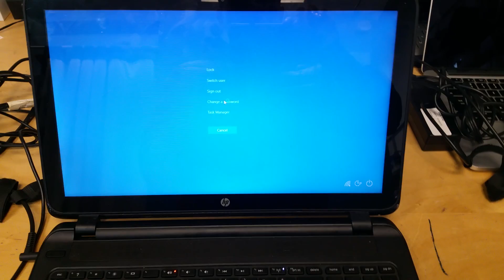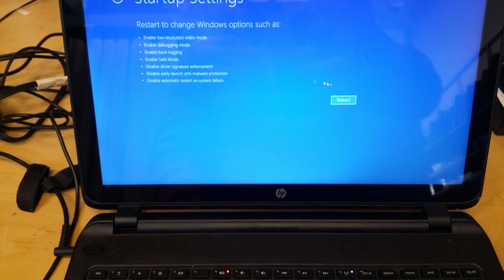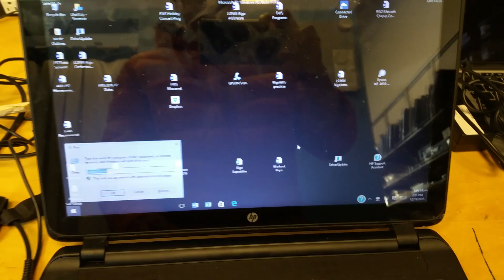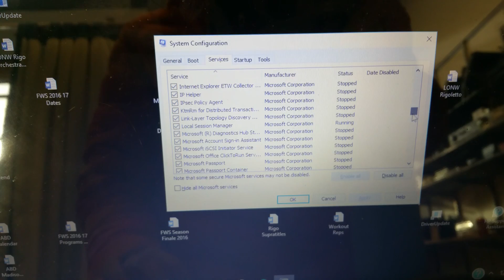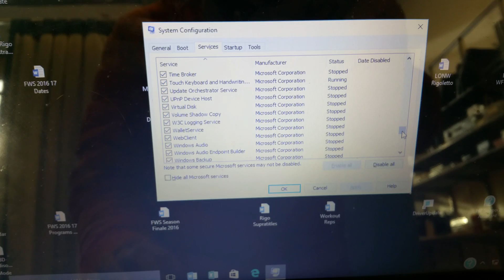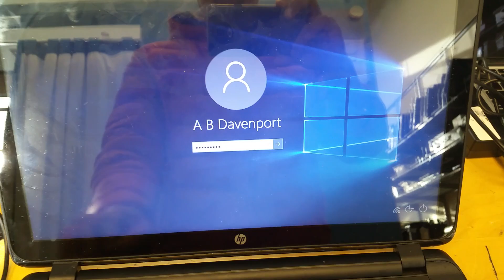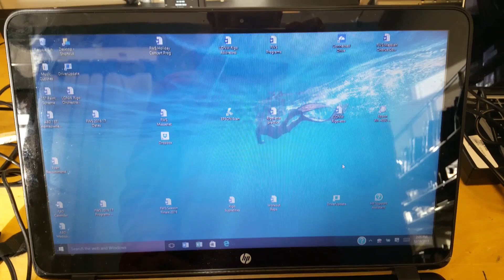How to fix Windows 10 flashing, flickering screen issue. - Tech Lab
Here is an easy solution to screen flickering issue in Windows 10. After the update to Windows 10, some users are experiencing continuous flickering on their screens, they can’t open any program at that point of time, restarting the computer hasn’t worked.
Here is a quick video on how to repair this issue.

What else would you guys like to see or need help with.